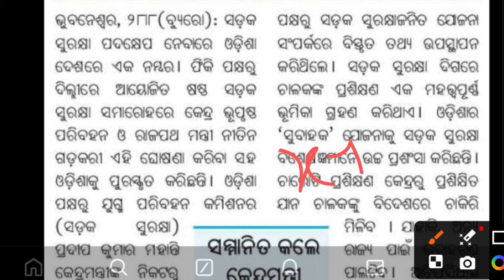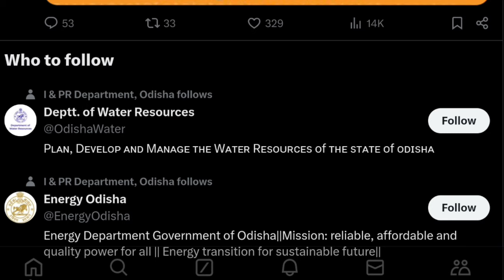Ration Card eKYC Last Date in Odisha | Odia Ration Card e-KYC Process 2024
Ration Card eKYC in Odisha | Odia Ration Card e-KYC Process